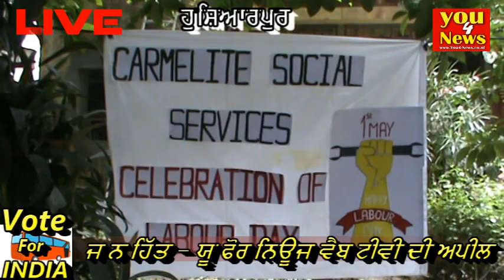ਹੁਸ਼ਿਆਰਪੁਰ - ਅੰਤਰਰਾਸ਼ਟਰੀ ਮਜਦੂਰ ਦਿਵਸ ਮਨਾਏ ਜਾਣ ਦਾ ਪ੍ਸਾਰਣ ਯੂ ਫੋਰ ਨਿਊਜ ਵੈਬ ਟੀਵੀ ਤੇ